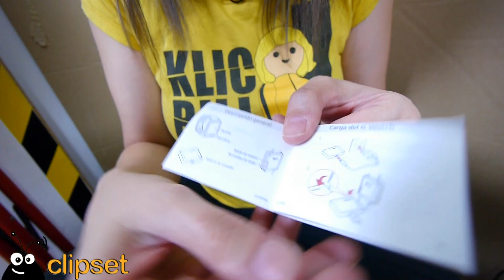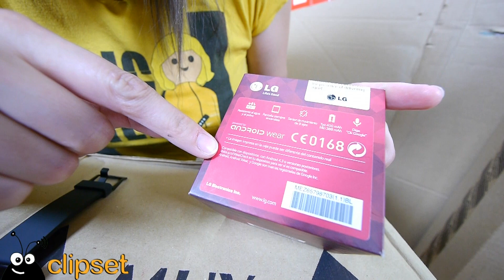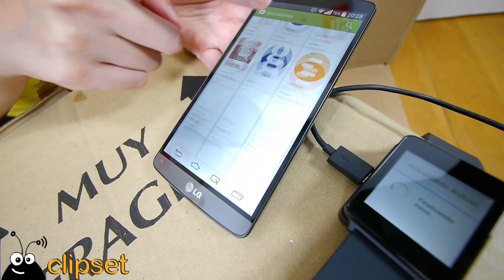LG G watch Android Wear unboxing primer contacto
Hace aproximadamente un mes Google anunciaba oficialmente Android Wear, una plataforma optimizar y compatibilizar futuros wearables con sus dispositivas Android. Hoy ya tenemos en el clipset lab el primero de ellos, el LG G Watch para el unboxing de turno.

El G Watch es una suerte de smartwatch cuyo cerebro se centra en el sistema Google Now, el asistente de voz de Android. La apuesta por el control de voz complementado por una pantalla táctil IPS de 1,65 pulgadas es bastante acertada, pero aun está bastante vacia de apps que aporten algo nuevo al formato reloj inteligente. Sin embargo la idea promete.